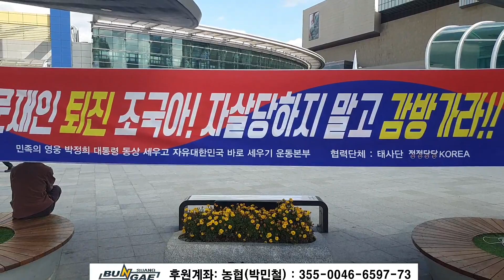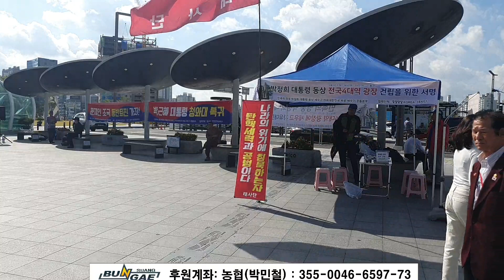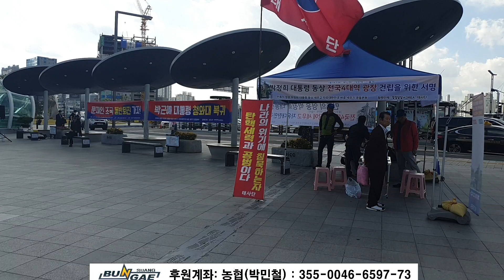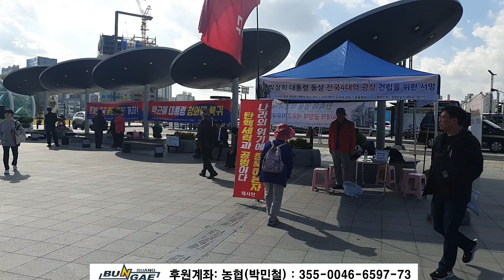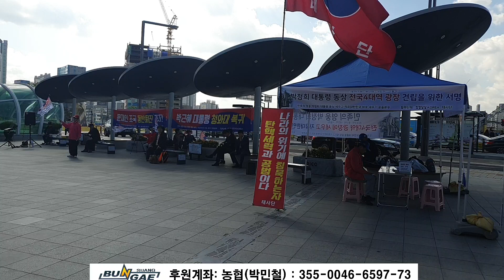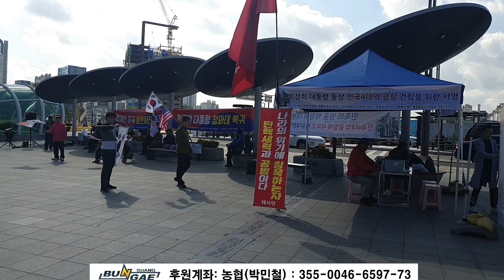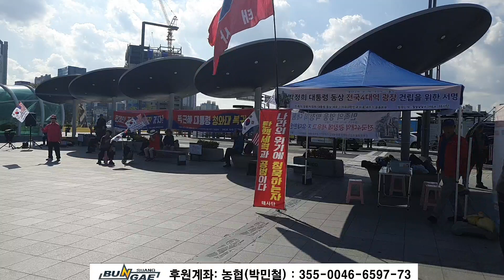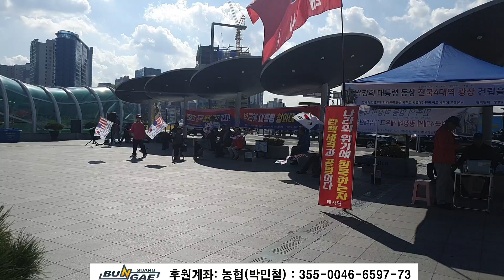[20191019] 제2차 동대구역 박정희 광장 태극기집회.